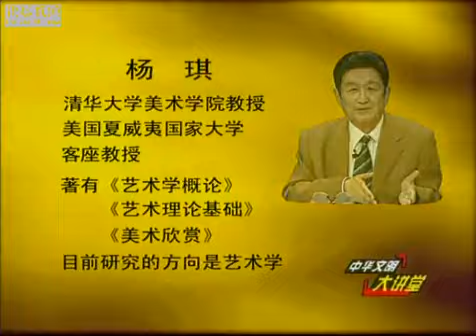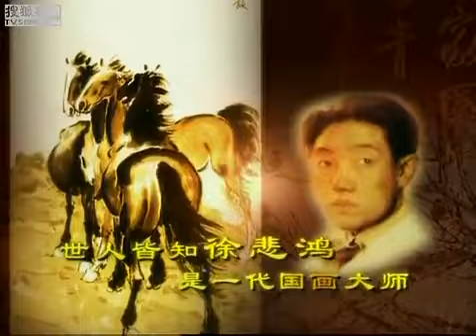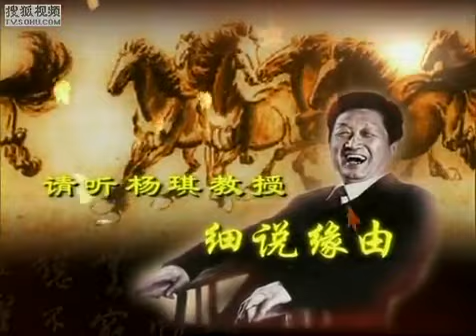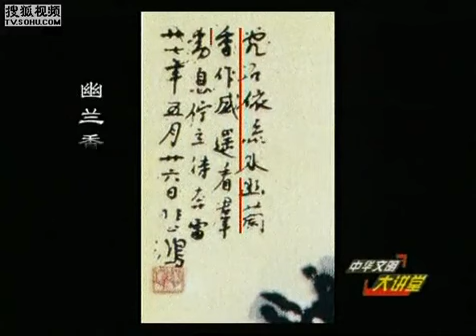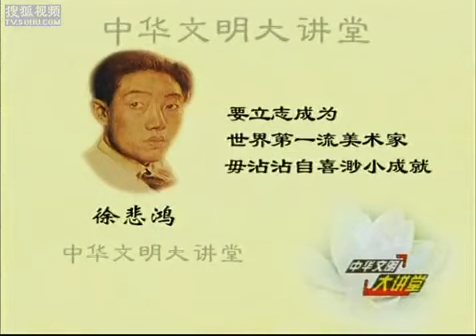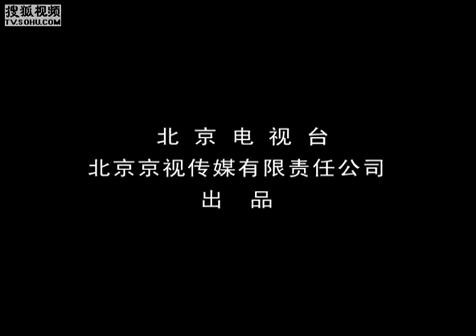近代绘画之父徐悲鸿 - 楊琪教授主講 (VCD)